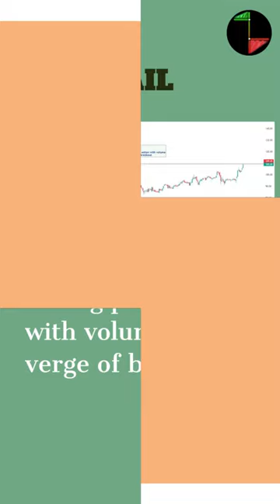Gail India Pvt Ltd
bitcoin
think school
cnbc
stock market
nifty prediction
share market
swing trades
swing trades this weeks
sharemarket guru
free tips for trading and investing
investing
etf investing
trade swing
swing trade stocks
swing trade for monday
best short term stocks to buy right now
niftyprediction for tomorrow
breakout stocks
breakout swing
idle breakout
chart pattern analysis
chart patterns
technical analysis
techno funda
cup and handle chart pattern
rounding bottom
trendline trading strategy
trendline
candlestick patterns
trading setup
trading setup at home
watchlist
zerodha account opening
zerodha
indicator
macd indicator
rsi indicator
bollinger band indicator in hindi
supertrend
adx
best indicator for intraday trading
vwap indicator
volume indicator
big bull
Best breakout stocks
breakout soon
breakout retest
retest candidate
bullish
momentum trading
intraday trading
sureshot stocks
invest now
investingbar